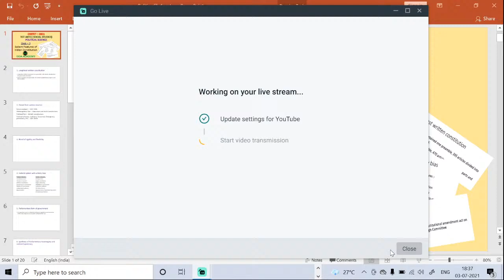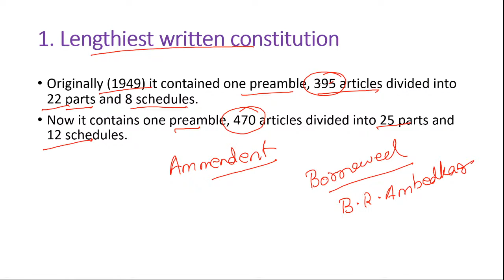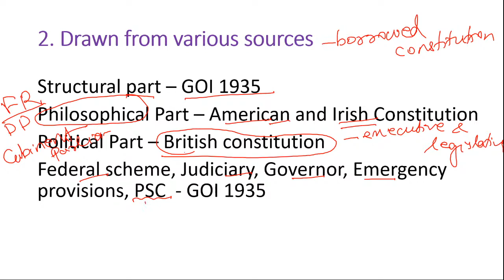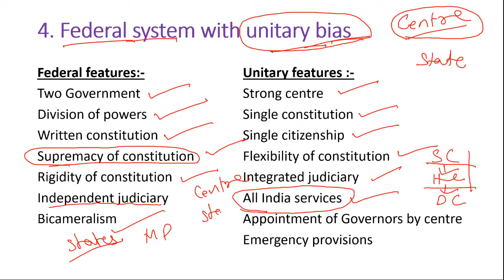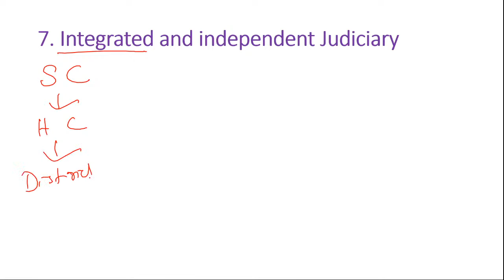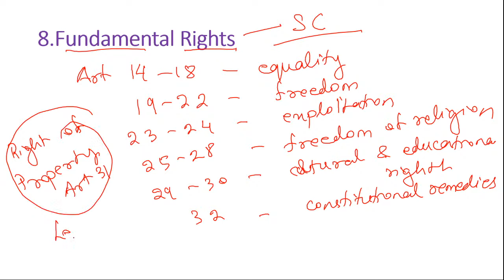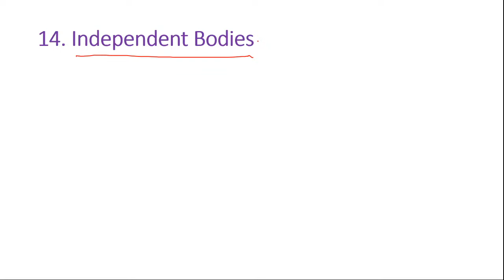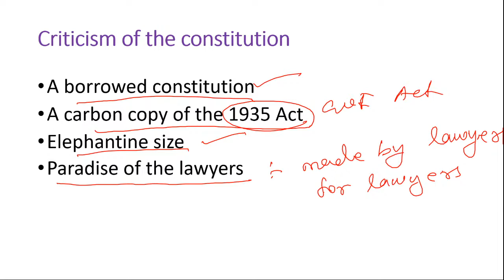Salient Features of Indian Constitution OSSTET – 2021 TGT ARTS ( SOCIAL STUDIES) POLITICAL SCIENCE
This video describes about Salient Features of Indian Constitution OSSTET – 2021 TGT ARTS ( SOCIAL STUDIES) POLITICAL SCIENCE Unit 1
which comes under syllabus of OSSTET, CONTRACT TEACHER RECRUITMENT,  JT / SS RECRUITMENT, OAVS, KVS, NVS and VARIOUS TEACHER RECRUITMENT EXAMS.
We at DOA ACADEMY provides free coaching for OSSTET, CTET, OTET, B.ED ENTRANCE TEST, D. EL. ED ( CT ) ENTRANCE TEST, CONTRACT TEACHER RECRUITMENT,  JT / SS RECRUITMENT, OAVS, KVS, NVS and VARIOUS TEACHER RECRUITMENT EXAMS through video classes in You Tube.
We provide basic concept clearing classes as well as practice questions for the exams.
To get the full course click on following links